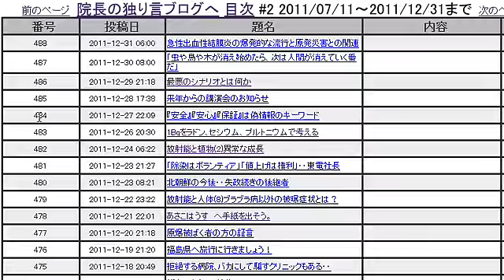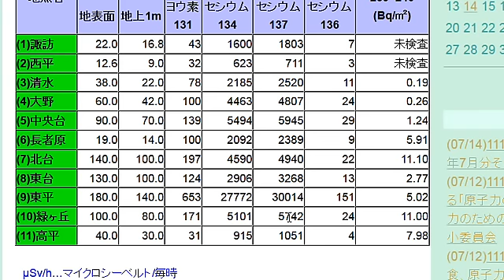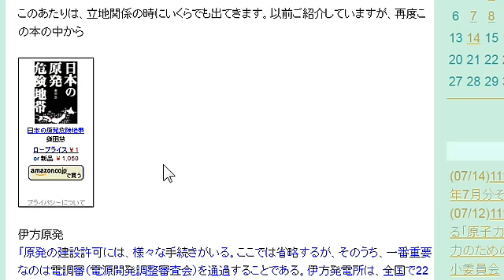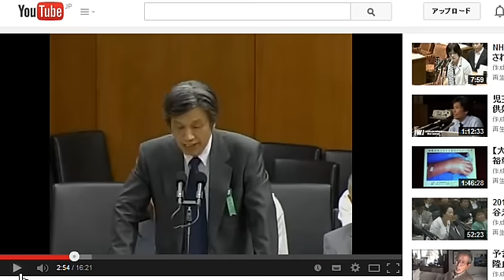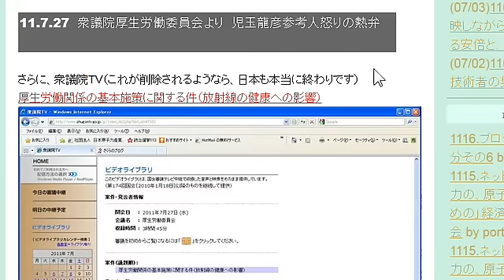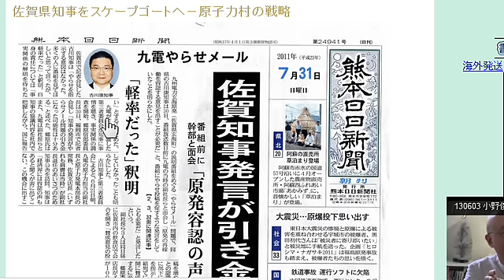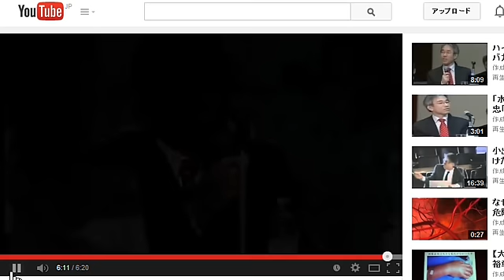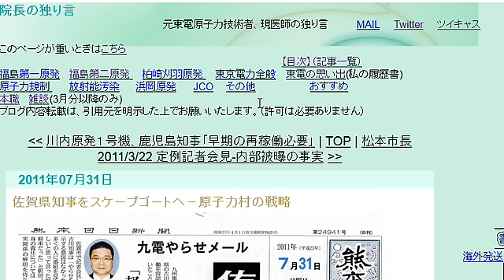onodekitaのブログ解説(32) 2011年7月分その6